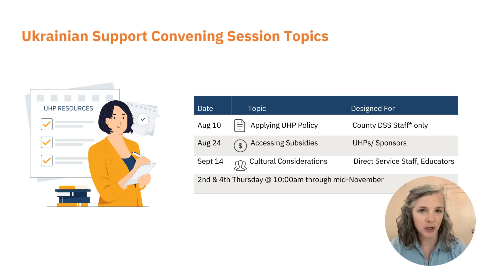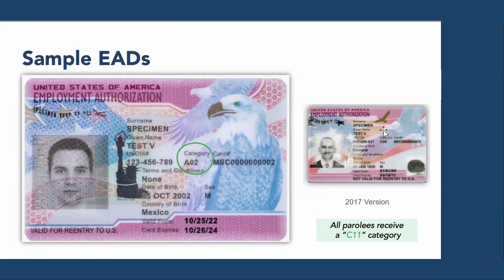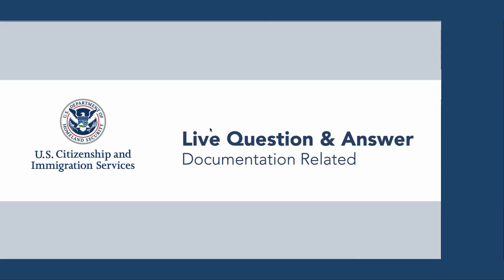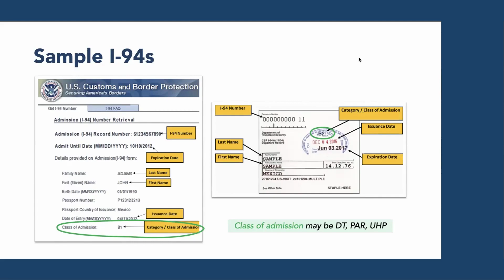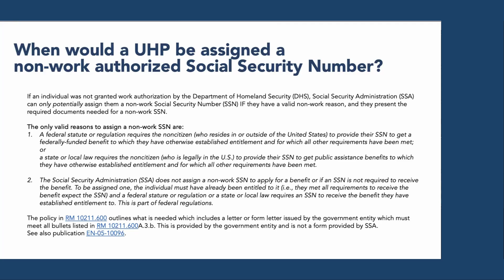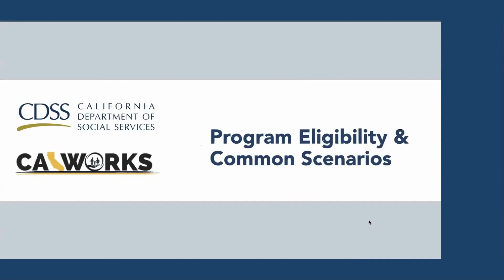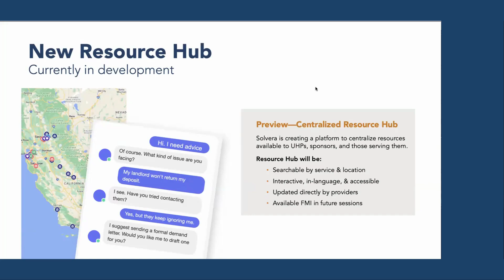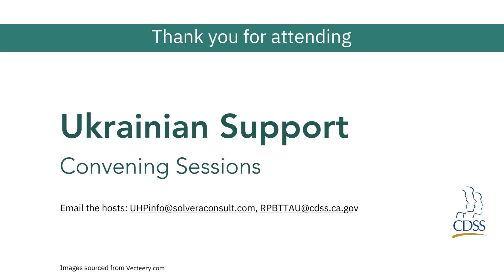Applying UHP-related Policy, for CA County DSS staff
___ LINKS ___
Quick Links from questions asked during the session:

Indicate Topic: “I-94/ Traveler Compliance”, Sub-topic: “Ukrainians Paroled into US - Russia Invasion”